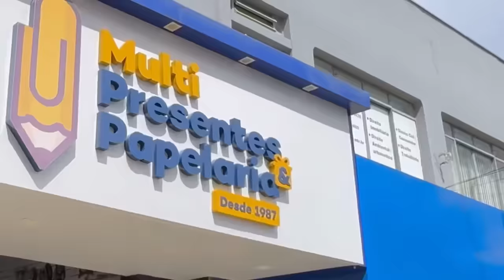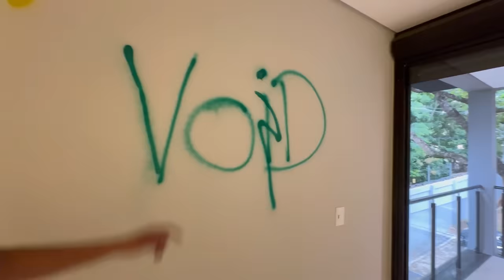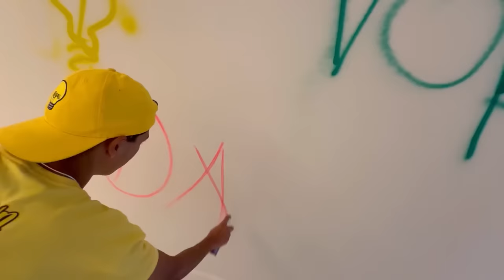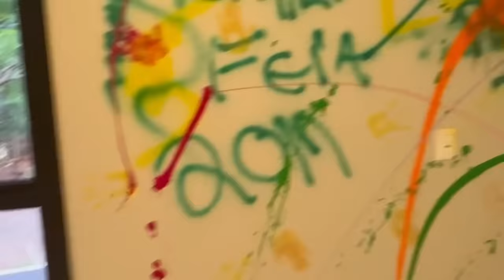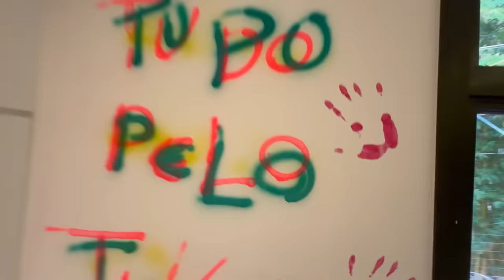DESTRUÍMOS O QUARTO NOVO DA EMILLY VICK COM TINTA *ela surtou